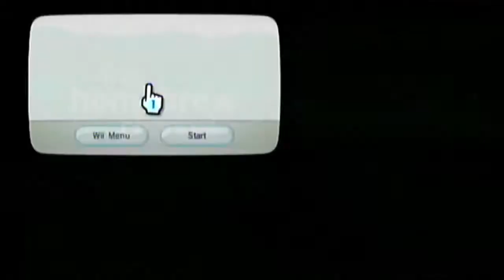Touhou - Bad Apple! but its running on a Nintendo Wii at 360p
HD version almost burned my house down.
Audio was pretty much more than 10s ahead of the video
btw video is RAW, i did not edit it or process it before uploading it lol